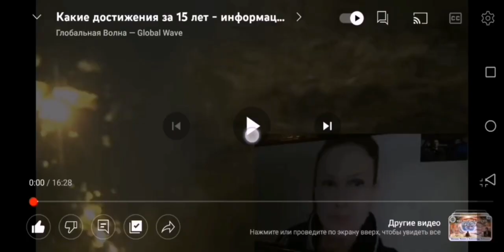Цели и задачи и что сделано по состоянию на 2022- Глобальная волна